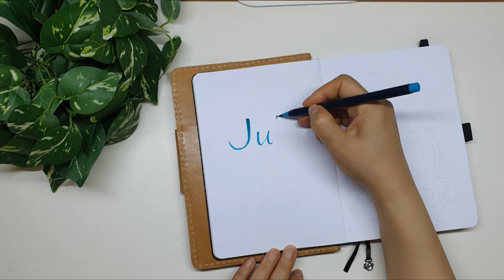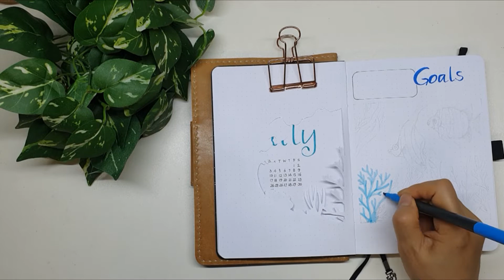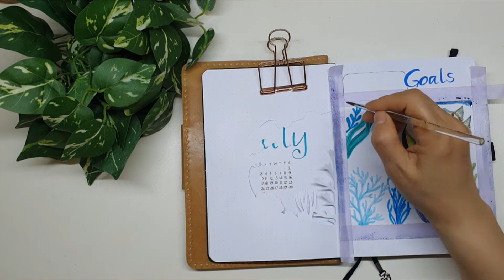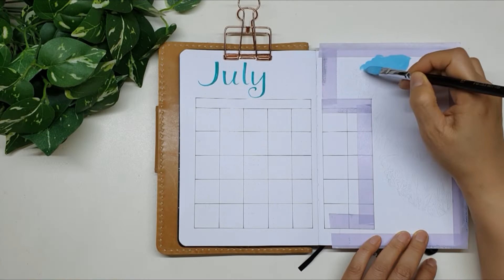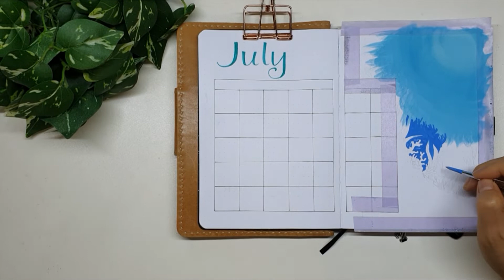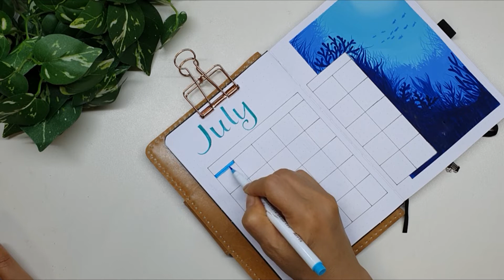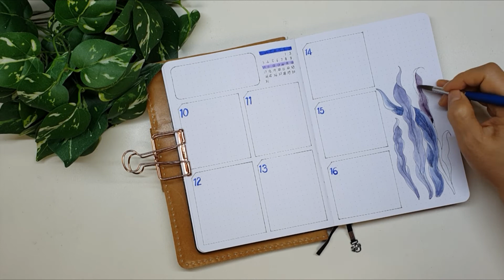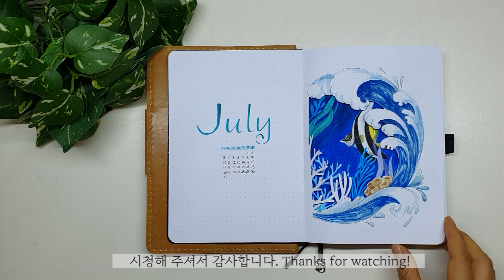2022년 7월 불렛저널 / 2022 July Bullet Journal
안녕하세요.
본격적인 여름의 시작은 7월인 것 같아요.
여름이면 떠오르는 푸른바다, 맑은 뭉게구름,
소나기, 작열하는 태양, 짙푸른 초록이들 모두
생각할수록 힐링이 되는 것 들이예요.
그중 가장 여름에 빛나는 것이 바다인 것 같아요.
여름이면 모두들 모여드는 바다를 상상해 보면서
7월의 한 가운데로 달려가 봅니다.

00:12 시작 페이지
02:04 목표 페이지
05:15 달력 페이지
08:04 습관 페이지
09:39 첫째,둘째주 페이지
10:22 세째주 페이지
12:08 전체 리뷰

     - Moonrise-Reed Mathis

사용도구
아트엑스 48색 수채붓펜,
STAEDTLER brush, ZIG CLEAN COLOR Real Brush
NEOCOLOR WATERSOLBLE, 수채물감,